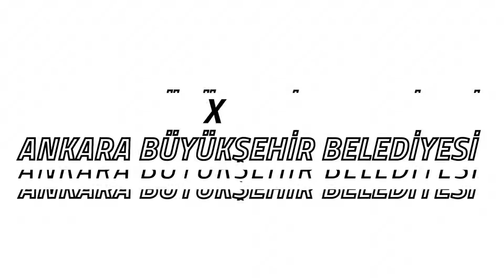Ford Ranger D Model Tepe Lambası ve CKS 07 Siren Anons Sistemi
Ürünlerimiz hakkında daha fazla bilgi almak isterseniz
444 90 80 telefon numarasından bize ulaşabilirsiniz.
"Öncelik Verir."